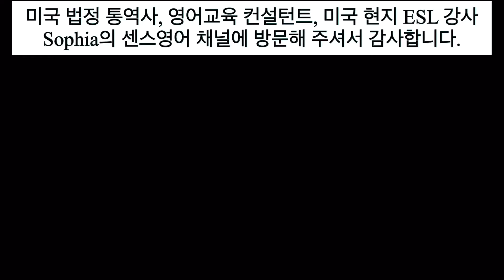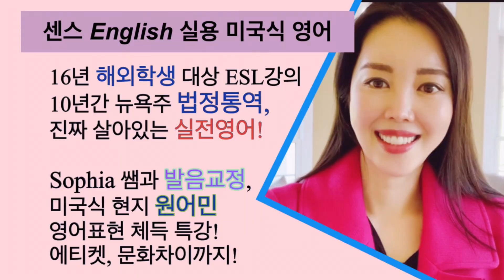자연스럽게 wish, hope 동사 사용하는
안녕하세요? 오늘은 Hope, Wish 동사를 써서 I want to + verb 보다 훨씬 더 부드럽게 들리는 말씨를 만들어 볼 겁니다^^ 다 함께 즐거운 영어 회화 시작해 볼까요?

오늘도 좋은 강의가 되었길 바랍니다. 항상 감사합니다.

*강의 내용의 복제, 불법 도용, 표절을 금합니다. 우리 모두 타인의 아이디어를 서로 존중해 주는 좋은 사회에 동참합시다.

Sense English에서는 16년 간의 ESL, 영어회화, 비즈니스 영어, TOEFL, TOEIC 등의 강의 경력과 20여 년의 미국 생활에서 느낀 현지 미국 법정 통역사로서의 생생한 경험을 바탕으로, 새로운 시각에서 여러분들이 궁금해 하실 실용적인 영어를 알려드립니다. 인생의 반을 영어강의에 보냈습니다^^ 한국인들이 영어를 배울때 힘들어하는 점을 너무나 잘 알고 있죠. 꾸준히 영상 업로드해서 여러분들이 영어공부를 유익하게 하실 수 있도록 노력하겠습니다. 대한민국 모두가 글로벌 리더가 되어 유창한 영어를 구사하는 그 날까지 다 같이 열공합시다!

프로필 소개
*현)미국 ESL학교 이민국, 교육부 승인 절차 교육 컨설팅

*현)미국 ACCET 승인 기관 컨퍼런스 과정, 연방기관 학교 승인 절차 컨설팅, Accreditation Project Manager

*2012년부터 뉴욕주(Unified Court System of New York State) 공인 법정 통역사, 버지니아주 통역 에이젼시 동시통역, 순차통역, 문서통역, conference, 세미나 통역 전문가

*2008년부터 맨하탄 ESL Language 학교에서 10년 ESL강의

*2004년부터 TOEFL, IELTS, TEPS, SAT, GRE, 비즈니스 영어 강의

*TESOL(Teaching of English as a Second Language) 자격증certification

*2007년 베이징 대성학원 ESL,TOEFL, TOEIC, 에세이(college admission, essay writing) 강의, 미국대학입시준비반 강의

*연세대 국제대학원 GSIS

*이화여대 언어교육원 영어교육부서 담당 디렉터

*이화여대 영어영문학 전공

*EBS 영어 프로그램 출연

*고등학교 시절부터 각종 영어 경시대회 수상경력 다수

*민족사관고